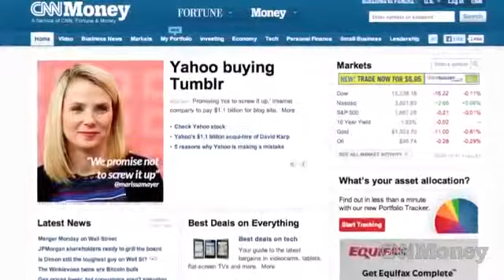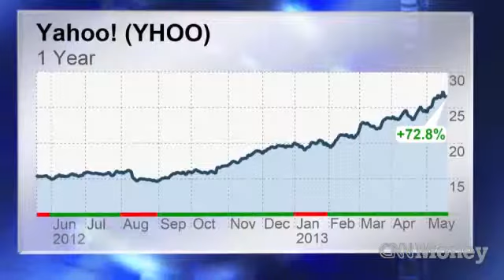Will Tumblr make Yahoo cool again